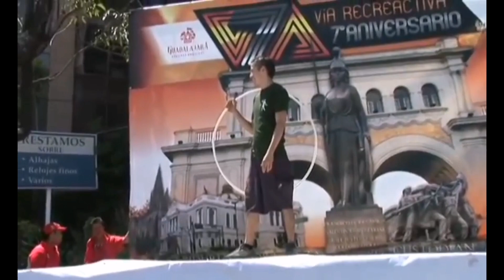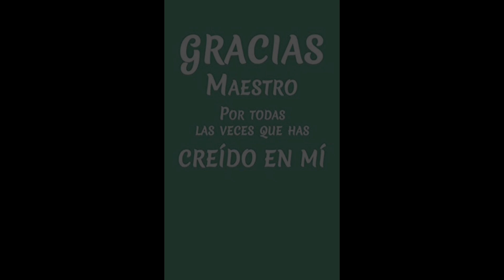Gracias por el video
Me regalaron éste video agradecimiento y decidí compartirlo aquí

Gracias a todos!!! También he sido alumno en este proceso.

Empecé a dar clases en el 2008 y he aprendido muchas cosas y sigo aprendiendo más actualmente